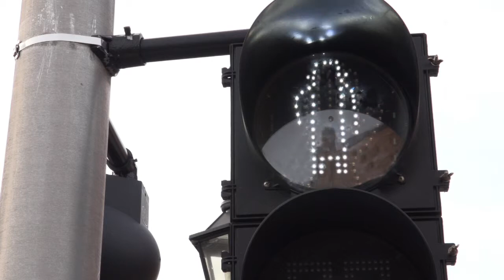Robots Among Us - "Stop Light"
Robots are people too... no they are not.